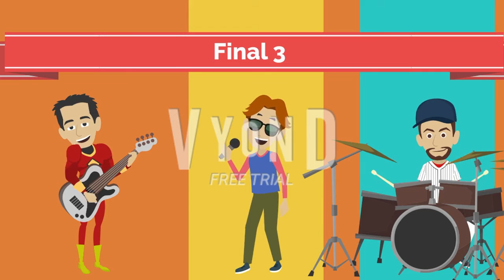Totally Dramatic World: Season 1: Episode 20